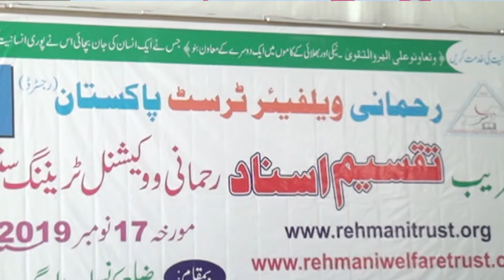Hamad Baari Taala writer Asghar Pehlwan Rehmani